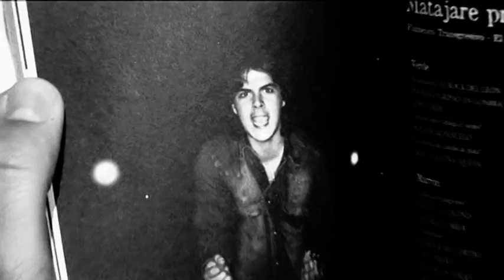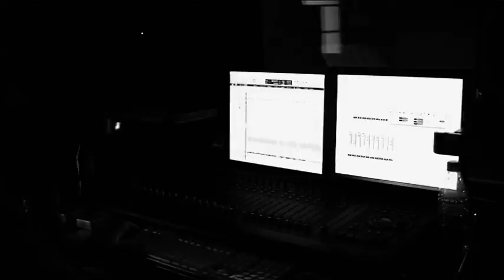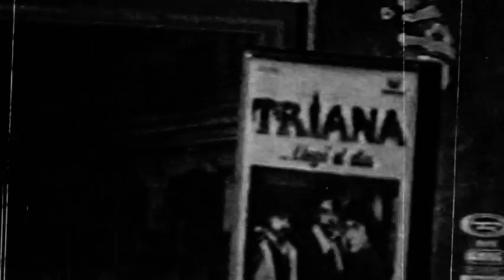MATAJARE 9 EL DOCUMENTAL - CAPITULO I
'MATAJARE 9 EL DOCUMENTAL' es una película cortometraje sobre cómo se planificó, se grabó y vio la luz la obra póstuma y en solitario de Migue Benítez, quien fuera cantante del grupo Los Delinqüentes.

Ediciones MATAJARE celebró el primer aniversario de la publicación del disco-libro 'Cómo apretar los dientes' (23/03/2010) con el estreno en internet de éste documental dividido en dos capítulos.

A lo largo de sus 25 minutos de duración, el minidocumental escrito y dirigido por Manu Benítez, nos muestra cómo fueron las grabaciones, qué dificultades técnicas hubo que salvar y qué ambiente tan especial se respiró en los estudios de sonido y durante las jornadas de promoción del proyecto en solitario de Migue Benítez.

Todas las declaraciones están extraídas de entrevistas en radio y TV o de los Fórum que se hicieron en las presentaciones del disco-libro. Así que la narración de los acontecimientos también tiene esa fuerza del directo, a medida que se fusionan imágenes de archivo de Migue con vídeos en los que podemos ver a los más de 50 colaboradores que se implicaron para que 'Matajare 9' fuera una realidad.

Esta gran novedad pone fin a la tarea de publicación sonora y audiovisual de rescate del proyecto en solitario de Migue Benítez, que el pasado 9 de noviembre de 2011 celebró su estupenda acogida con la edición especial de 'Cómo apretar los dientes', que a día de hoy está a punto de agotar los 6.000 ejemplares fabricados.

El álbum 'Matajare 9', incluído en el mencionado disco-libro junto a las poesías de Migue, recuperó canciones como 'Sigo a la luna', 'Yo soy como el sol', 'Poeta garrapatero', 'Cantándole a la fe' o 'Viviendo sin frenos' y contó con la colaboración de artistas de la talla de Rafael Amador, El Torta, Josele Santiago, Los Delinqüentes, Tomasito o Raimundo Amador para arropar las maquetas que Migue dejó grabadas y dar salida a las canciones que pretendía publicar en un triple disco en 2004, el mismo año en el que Migue falleció cuando contaba 21 años.

Todos los colaboradores del proyecto y los seguidores de 'er Migué' pueden sentirse orgullosos porque sus ilusiones y sus sueños, él y su trabajo, siguen latiendo bien fuerte.

Gracias a todos. Migue vive en nuestros corazones.

Imágenes de El Canijo de Jerez autorizadas por El Pequeño Comediante SL
Graffiti 2009 de Migue Benítez: Lauren Desh